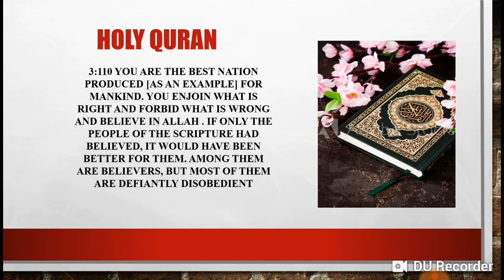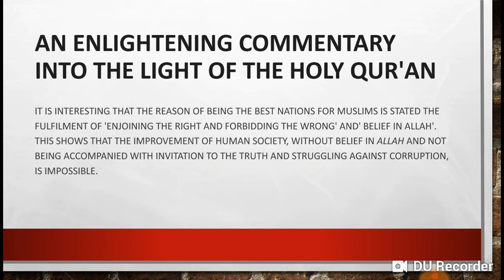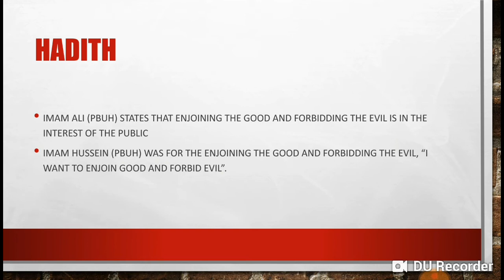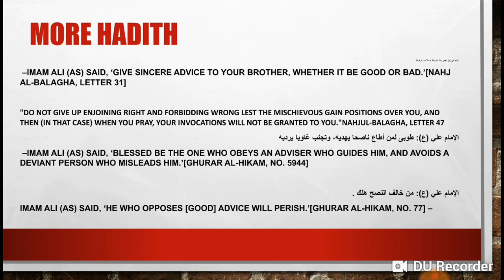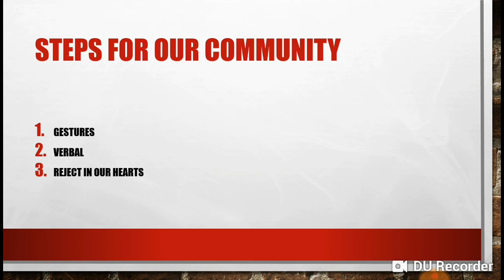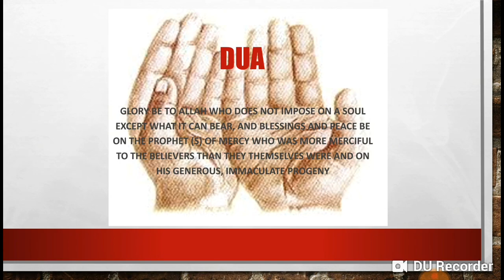Quran reflection 4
Enjoing Good and forbidding the wrong